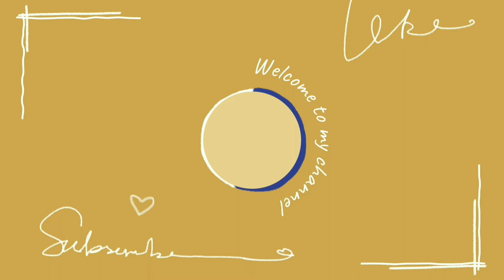Higher | Dubstep | Rare Dance Cover @marquese scott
Dance cover on Higher (Dubstep version). Marquese scott is an amazing artist. This is a rare dance cover.

My Dance cover or my take on higher dubstep version. It has also been performed by @marquese scott. This video is dance cover and has quite different dubstep moves

About Me:-
My real name is Utkarsh kumar Singh & this channel is a Dance Channel with fun and uniqueness. Just because something seems different does not mean it's not right.

FAQs:-

Q-Why do i dance?
A-Because i love it.

Q- Which is my Favorite dance move?
A- Moonwalk and Side walk

A-Wish to live in your hearts.